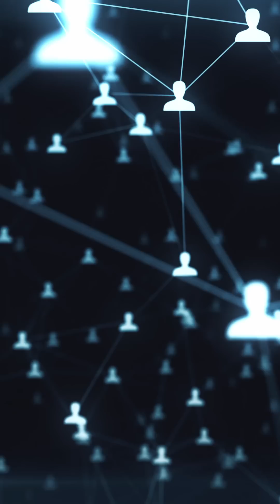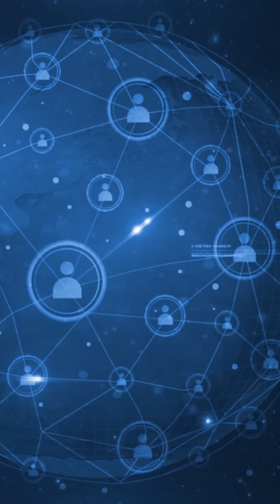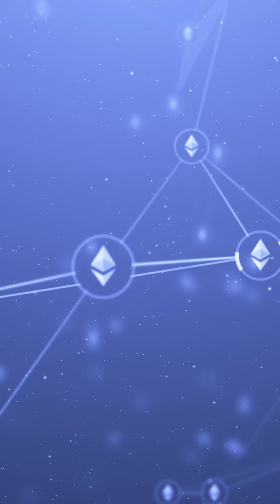DAO Examples Part 3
If DAOs are so great, why aren't we seeing wider adoption of this decentralized framework among existing organizations? From hackings to splits in the community, explore the case of The DAO, an actual DAO that was hacked shortly after it launched in this final part of our Finance Zen series on DAOs.

00:00 Introduction
00:30 Real life examples
01:00 Challenges of adopting DAO
02:27 The DAO (organisation)

Finance Zen is your tranquil 3-part guide to understanding and navigating the complex world of finance. Become a smarter investor and attain financial peace of mind in just 3 steps.